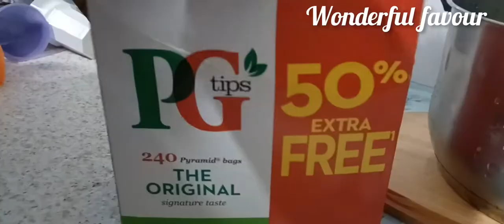Akgbo Recipe Make Akgbo at home very helpful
if you Enjoy watching Click the link below and subscribe to my channel like and turn on the notification bell so you can be notified eny time I post a new video copy link and share with friends God bless you all